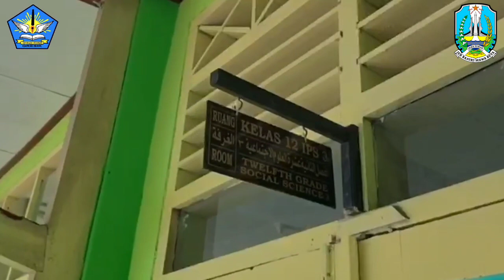sunset for beginners_Siti Lailatul Nazdiroh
Siti Lailatul Nazdiroh_XII IPS 1
Aliran Naturalisme,karya 2 dimensi di lukus di atas kanvas
"Konsep:keindahan sore hari
Ide gagasan: saya memilih lukisan ini Karena saya sangat suka melihat sunset di sore hari apa lagi ketika hujan habis turun.
Gagasan:Tidak semua yang akan pergi selalu terkesan menyedihkan. Kamu
hanya cukup menunggu saat yang pergi itu akan kembali jika waktunya
tepat. Dalam realita kehidupan, kita belajar sama halnya dengan terbit dan tenggelamnya matahari. Tidak selamanya kita berada diatas, ada
masanya kita di bawah. Itulah makna Kehidupan yang sesungguhnya."